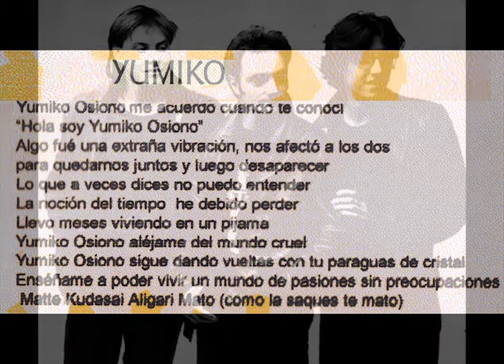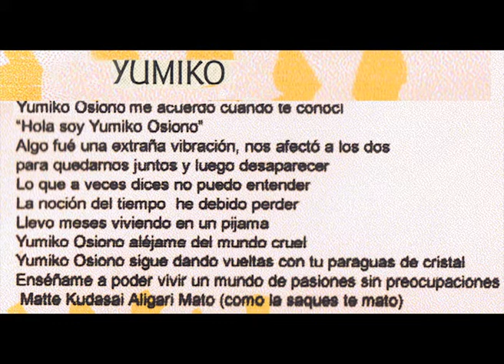YUMIKO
JONY KONTROL BAND- Grabación de 1992-94
Del disco Nonato... "Never late to Espabilate"
Con: Jony Kontrol, Baxter y Arturo